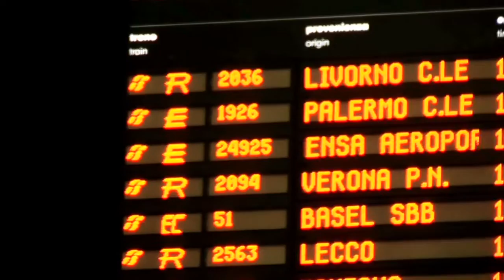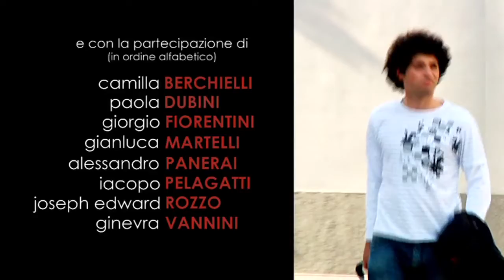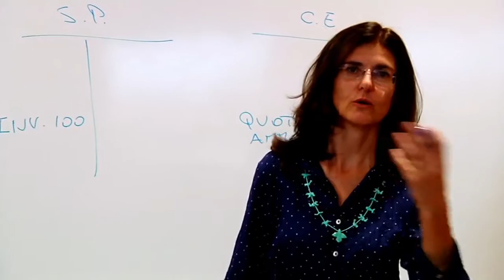Non è tempo per noi - 1/3 - "Hic Sunt Leones"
Primo lungometraggio interamente realizzato da studenti dell'Università Bocconi.
"Non è tempo per noi" è un film composto da tre capitoli che raccontano alcuni episodi del percorso di laurea triennale di Dario, uno studente fuori sede.

Regia: Alessandro Valbonesi
Soggetto e Sceneggiatura: Alessandro Valbonesi, Antonio Walter Rauti
Colonna Sonora Originale: Michele Sodano
Montaggio: Alessandro Valbonesi
Scenografia: Riccardo Fornezza
Make-up: Caterina Calvino
Segr. Edizione: Sara Barulli

Con:
Dario Greco
Giacomo Iafrate
Jacopo Levi
Giacomo Marchesini
Nathalie Polinetti
Maria Luigia Vinciguerra